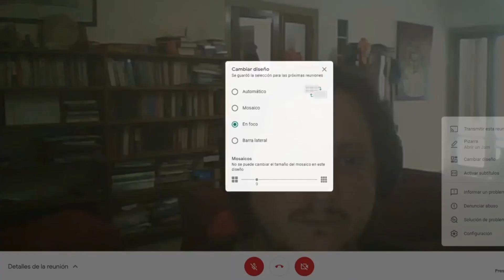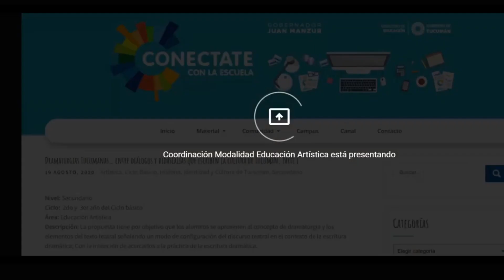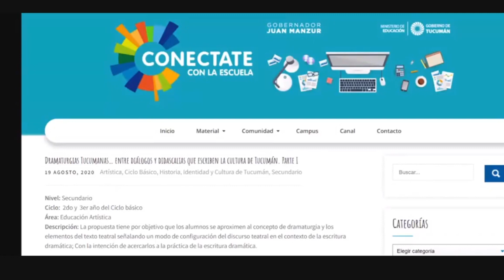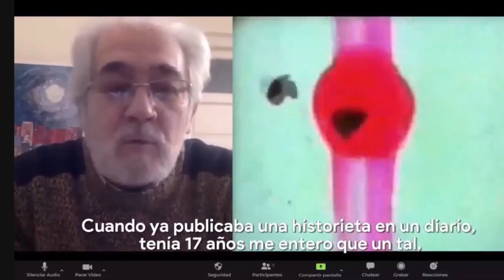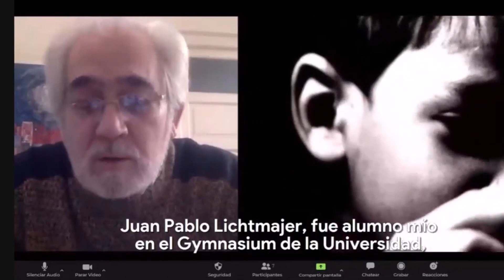Convivio Virtual: Historia, Identidad y Cultura de Tucumán desde la Educación Artística